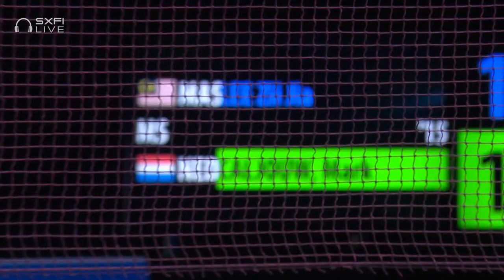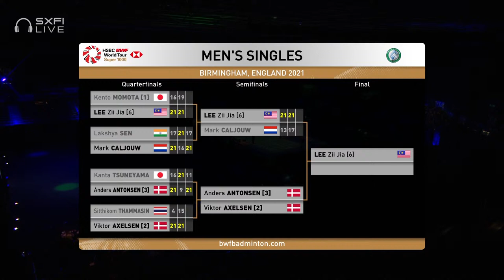YONEX All England Open 2021 | Day 4: Lee Zii Jia (MAS) [6] vs Mark Caljouw (NED)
Lee Zii Jia (MAS) [6] vs Mark Caljouw (NED)